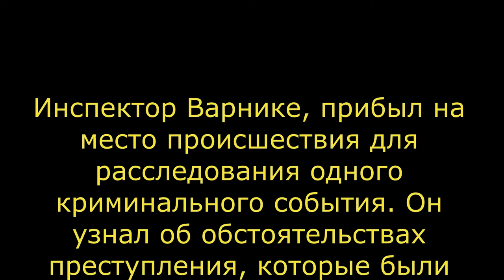Инспектор Варнике. Три дня в темноте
Знаменитый инспектор Варнике появился на страницах немецкого журнала "Ойленшпигель" благодаря творчеству художника Гарри Паршау. А на русском языке эти загадочные истории, которые с блеском раскрывал этот детектив, публиковались в журнале "Наука и жизнь" в 60-х годах прошлого века.
Получится ли у Вас так же блестяще распутывать преступления, как делает это инспектор Варнике?! Проверьте свою логику!
В этом выпуске "Три дня в темноте"